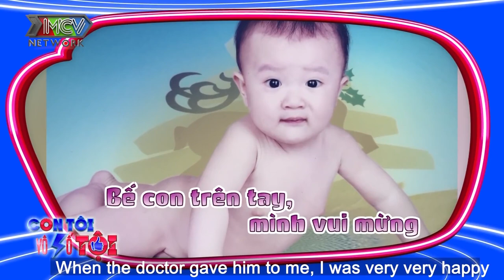MON HOÀNG ANH P336 khoe bố hy sinh chăm sóc con trên truyền hình bị KHUI TẬT XẤU siêu hài hước